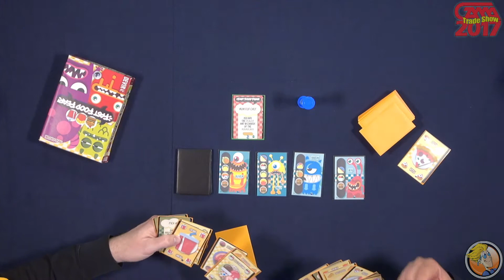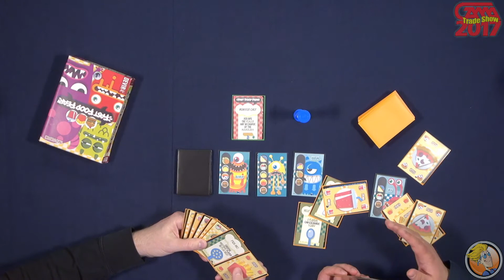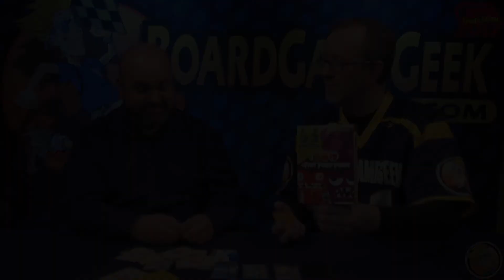Fast Food Fear! — game preview at GAMA Trade Show 2017